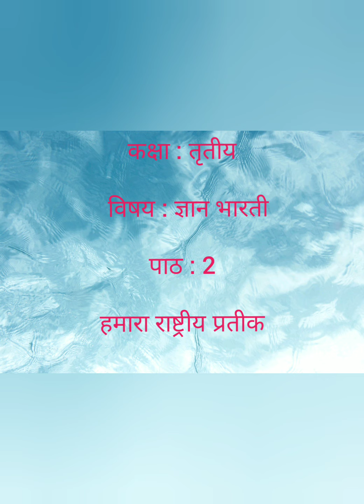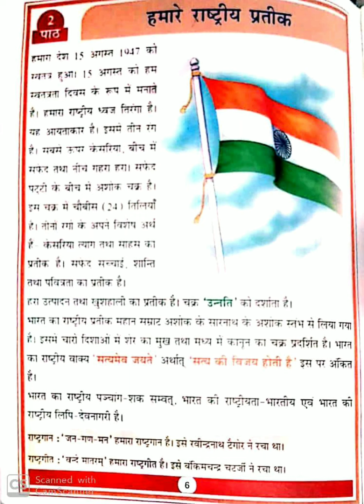Class 3 # GK # पाठ - 2 # हमारे राष्ट्रीय प्रतीक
Our National symbols